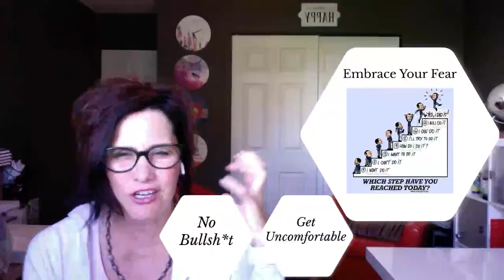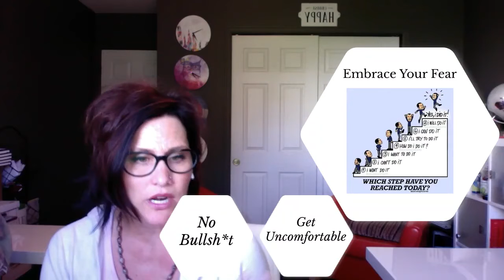4 Way to Be True to You- Part 2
Happy Thursday everyone, Jill here from Jill Allen & Associates! I am so excited to share my latest 15-minute video in my new series for orthodontists called 4 Ways to Be True to You. During this mini-series, I will talk to you about the hope I see for the future and what you can be doing right now to be true to you and your practice as you start back up your orthodontic life. Please join me as I discuss the importance of an open mindset and how to just take a step towards positive change for yourself and your practice.